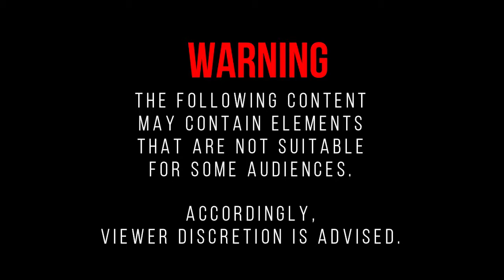Guns Gore and Cannoli 2 - The Forest - Chapter 15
Guns, Gore & Cannoli 2 revives the good, old, action platform run & gun genre, but this time with a bunch of humor and buckets of blown off body parts. In this sequel to Guns, Gore & Cannoli, Vinnie Cannoli’s story continues and this time it’s personal.

Title: Guns, Gore and Cannoli 2
Genre: Action, Adventure
Developer: Crazy Monkey Studios, Claeysbrothers
Publisher: Crazy Monkey Studios
Release Date: 2 Mar, 2018